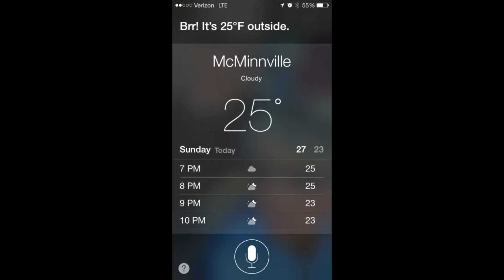Camping and climbing on a cliff in Tennessee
This video consists of many still images and video clips that were captured over several years at some of my relatives private property in Tennessee. This is the final resting place of my father, who also grew up here in the 1940's. I will not mention the exact location in order to maintain landowner privacy.